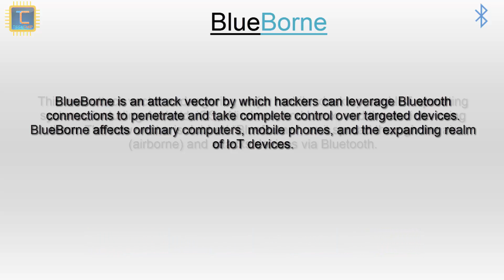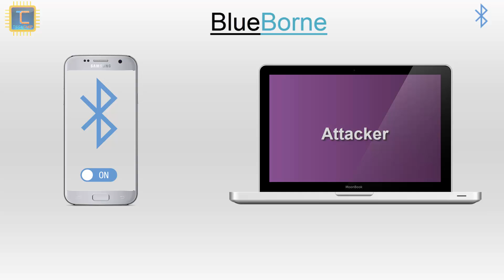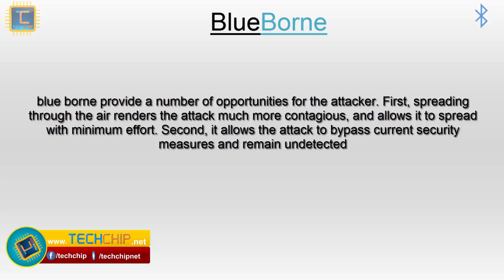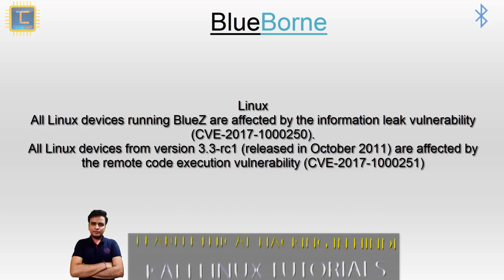BlueBorne Bluetooth hacking attack explain in hindi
Hello Friends,
Aaj hum is video me janenge bluebrone exploit ke barain ke ye kya aur isse kase bacha ja sakta hai, ye attack har us device ko nishana bna sakta hai jo bluetooth enable hai, bluetooth me me mozod vulnerability ke dwara kaise device ko hack kiya ja sakta hai?

▀▄▀▄▀▄ [ Armis BlueBorne Demonstration ] ▄▀▄▀▄▀